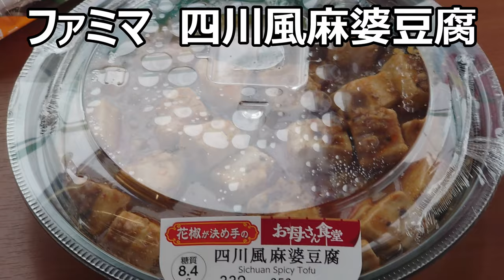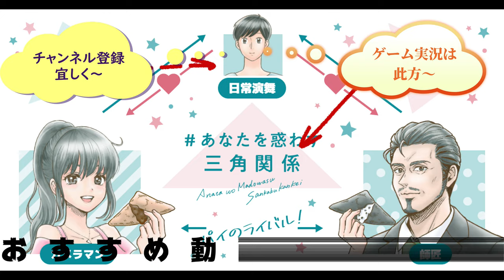ファミリーマート 四川風麻婆豆腐を食べてみた。刺激は結構本格的ですね～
ファミリーマート　四川風麻婆豆腐を食べてみました。結構本格的な刺激があって美味しいです！！こういうの良いですね～温まりそうで～